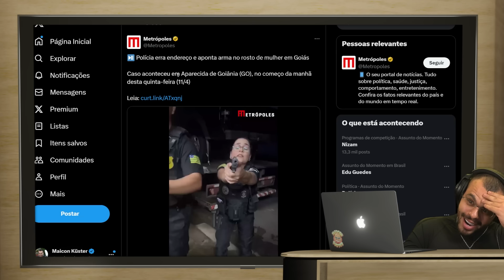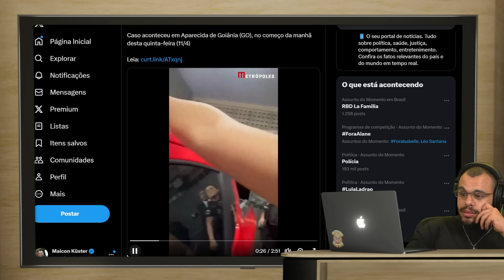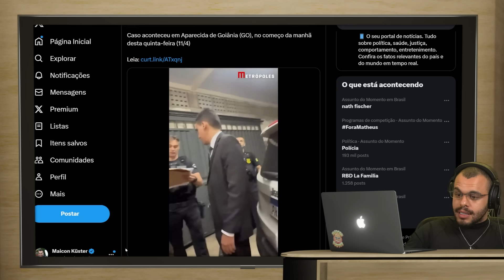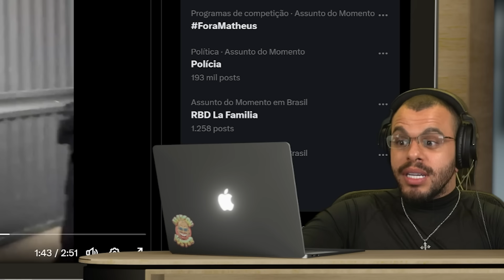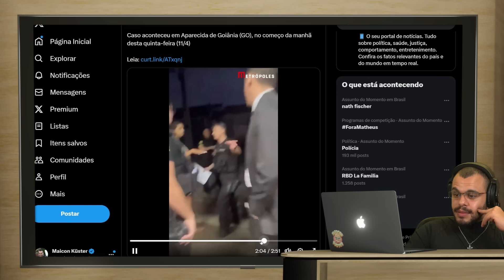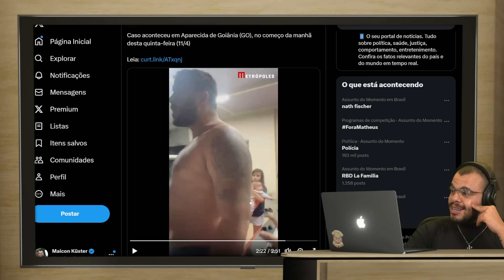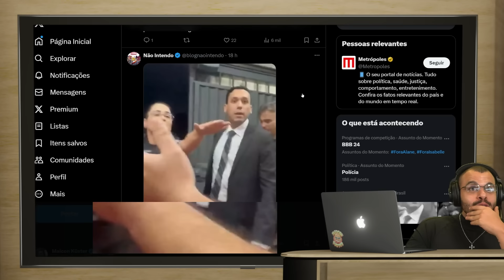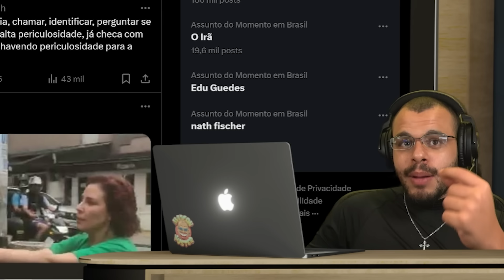POLÍCIA INVADE CASA, OPRIME MORADORA, DESCOBRE QUE A CASA É ERRADA E DEBOCHA DA VÍTIMA